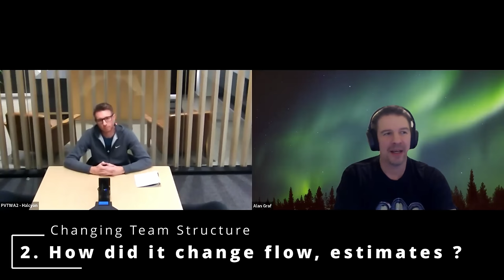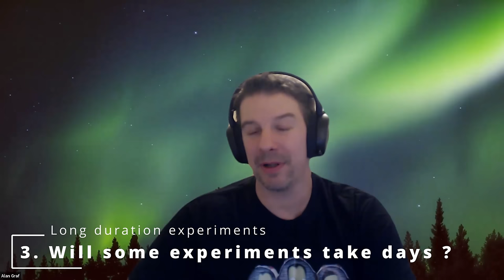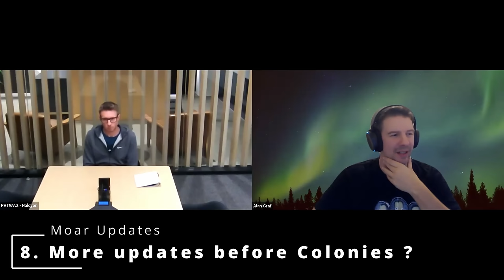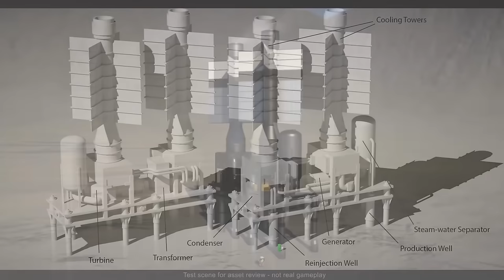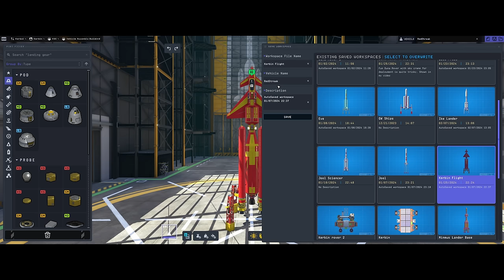KSP 2's Creative Director talks Colonies - Interview with Nate Simpson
I got the chance to talk to KSP 2's Creative Director Nate Simpson approximately 2 months after the "FOR SCIENCE !" update, to discuss its reception, but more importantly upcoming features including the Colonies update.

Chapters:
00:00 Intro
00:22 How does KSP2 team feel after "For Science!" update ?
04:58 How did transition to feature teams affect KSP2 Team ?
08:46 Will there be long duration experiments in the future ?
12:08 Adding purpose to space stations ?
16:07 Will KSP's Science Archive make a return ?
17:05 Will CommNet get an upgrade ?
22:39 How will KSP 2's performance evolve ?
25:05 Will there be more KSP2 updates before Colonies ?
25:35 Will we get Precision Maneuver and When ?
27:53 Will we get Alarm Clock ?
30:19 Colonies - Can we place them anywhere ?
31:40 Will Colonies be requiring resources to build ?
32:47 How many new parts are we getting with KSP2 Colonies Update ?
33:35 Are delivery routes coming with Colonies update ?
35:55 1 year anniversary Duna Colony image - Comments ?
37:54 VAB - What is difference between Craft and Workspace ?
41:06 Asparagus Staging like KSP1 - When ?
43:41 Goodbye and closing thoughts